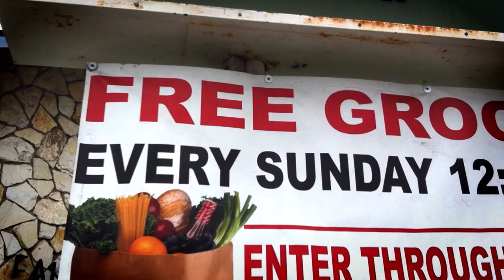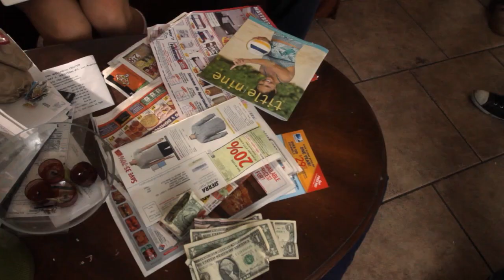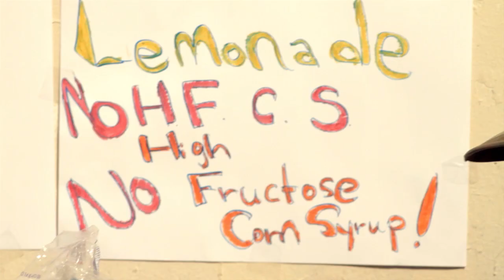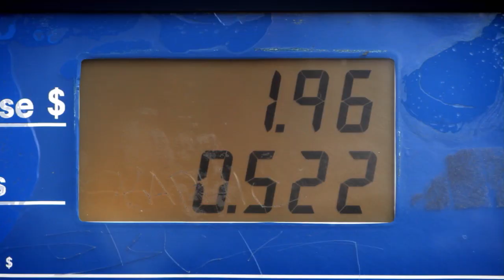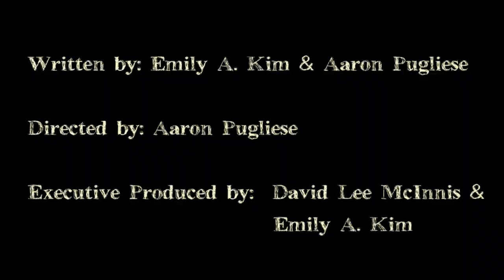The effects of molly on hipsters: "Broke as a Joke" - episode 2 - new comedy series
The effects of molly on hipsters: "Broke as a Joke" - episode 2 new comedy series "The Best African Moisturizer"

We can't afford cable either, so we made our own guerrilla style multi-cultural comedy show shot in an actual intentional community in Los Angeles full of ravers, hippies and activists, struggling against the system.

Episode 2 - "The Best African Moisturizer": With foreclosure looming, the gang decides to get jobs, but nobody has any real money making abilities and Luke wastes his last dollar buying shea butter on the Venice boardwalk.

Created and Directed by Aaron Pugliese
Produced by David Lee McInnis and Emily A. Kim
Written by Emily A. Kim &  Aaron Pugliese

Starring:
David Lee McInnis ("Iris 2", "Mortal Kombat: Legacy") as "Luke"
John Cotugno ("Johnny Appleweed") as "K.A.D.S."
JC Mac ("Courage, New Hampshire") as "The Carpenter"
Renee Percy ("Comedy, Inc" CTV)  as "Jenna"
William Johnson as "Don"
Kris Kjornes as "Franco"
and introducing
Adeline Guyenne as "Grace"

+ and many more. Blessings all around to everyone cast and crew who made this possible. Namaste!

David Lee Mcinnis twitter: @davidleemcinnis
Aaron Pugliese twitter: @aarondaebak